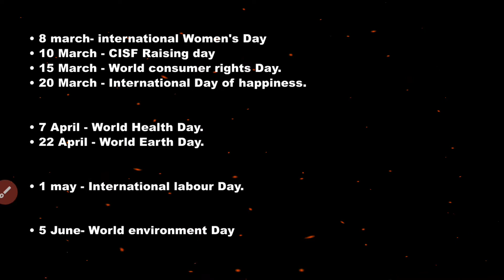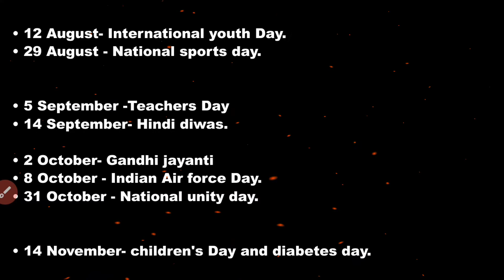Important days & dates राष्ट्रीय और अंतर्राष्ट्रीय || महत्वपूर्ण दिन और तारीखें|| Must watch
One marks are fixed in any exams after watching this full video .
Roj subah 7 bje one topics daily.